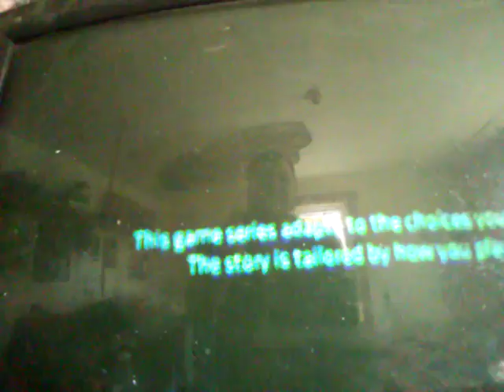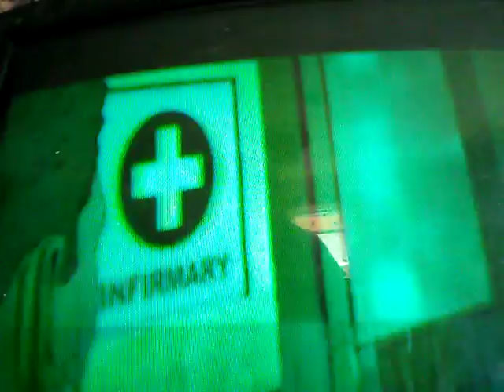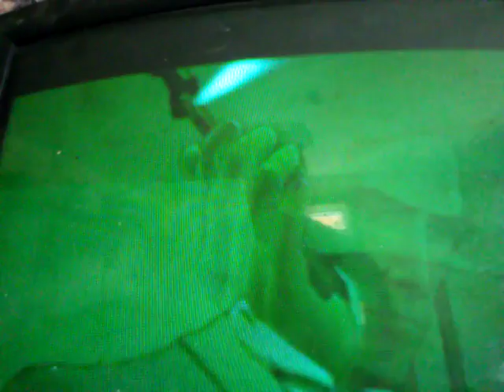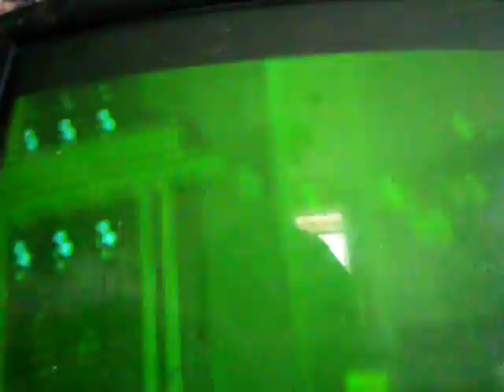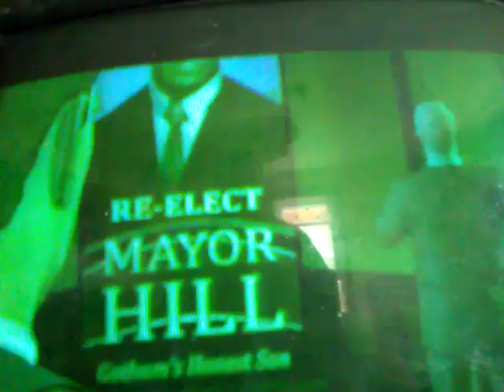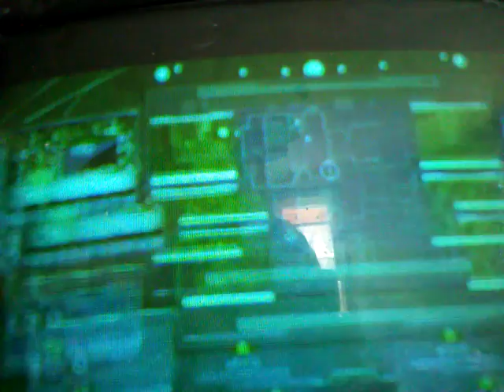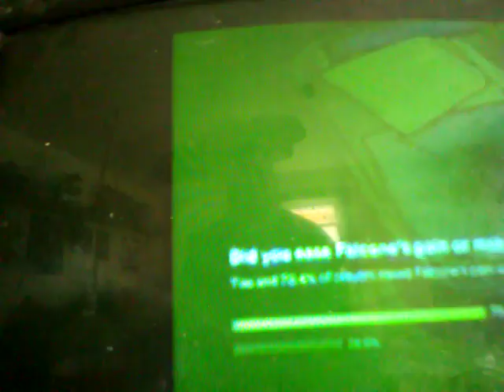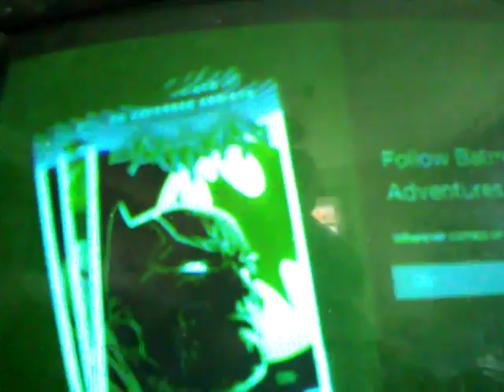Batman The Telltale series episode 2 complete